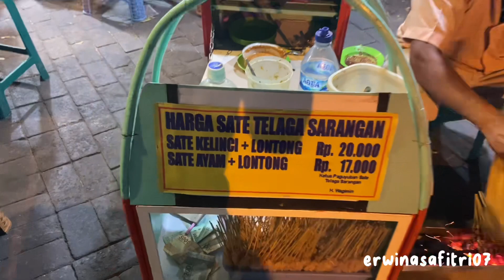Sarangan di malam hari